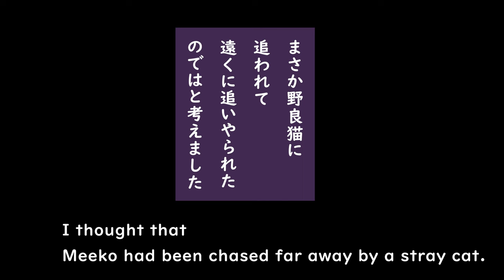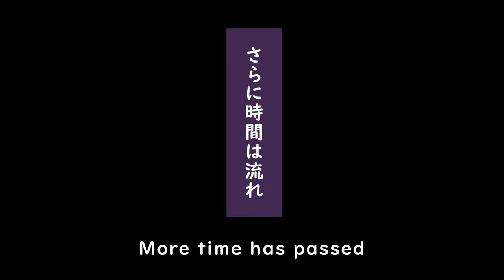うちの子になろうとしている野良猫#7 A stray cat trying to become my child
とうとう捕獲しました。I finally captured it.

【関連動画】

再生リスト【うちの子になろうとしている野良猫】

誕生日：2017春生まれ　6歳
性　別：メス
性　格：しっかりしてる
特　技：超猫的運動神経、軽業、おしゃべり

誕生日：2019一月頃生まれ　4歳
性　別：メス
性　格：超マイペース
特　技：寝る

誕生日：11歳
性　別：メス
性　格：人見知りしない、owlcatにしゃべり方そっくり
特　技：甘える

≪猫の見るチャン情報≫前の名前：ダヤ
誕生日：7歳
性　別：メス
性　格：ビビり
特　技：放浪（10日以内に戻る）